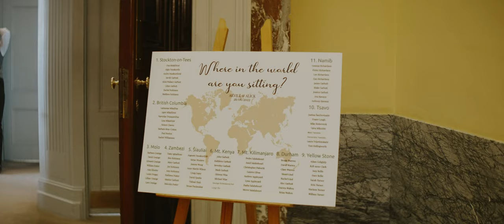Akvile and Alick // Wynyard Hall // Wedding Feature Film